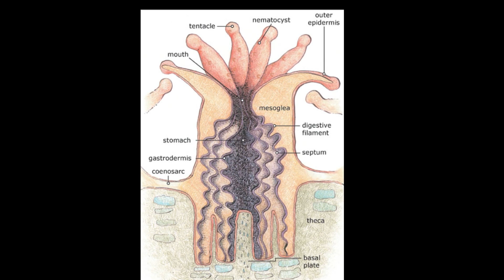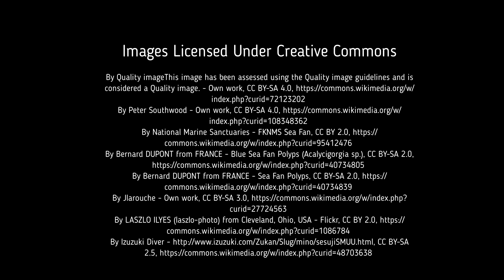Facts: The Sea Fan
Quick facts about these colorful soft corals that sway with the currents and act as shelter for marine life! Sea fans (Alcyonacea, soft corals, gorgonians). Sea fan facts!

Dipper, Frances. The Marine World: A Natural History of Ocean Life. Germany, Princeton University Press, 2021.

Kaplan, Eugene Herbert. A Field Guide to Coral Reefs: Caribbean and Florida. United States, Houghton Mifflin, 1999.

Grasshoff, Manfred, and Bargibant, Georges. Coral Reef Gorgonians of New Caledonia. France, Editions de l'IRD, 2001.
By Quality imageThis image has been assessed using the Quality image guidelines and is considered a Quality image.

*All footage was filmed by Deep Marine Scenes